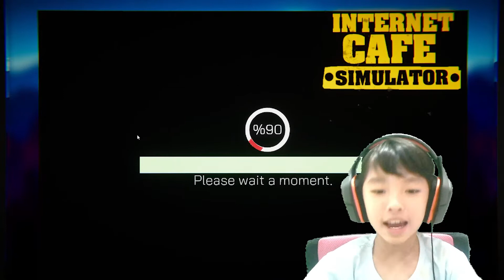NGE BUG GAMENYA!!!!!!!!!! - Internet cafe simulator 6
Di video kali ini pc epic quinn hancur berantakan, padahal sudah di set up dengan baik dan benar. Dan ternyata kursi yang epic quinn pakai itu lebih besar dari pada kursi paling mahal. Jadi nanti di next episode kursinya sudah terganti ke kursi paling mahal semua. Karena dengan dukungan kalian kita jadi lebih semangat lagi membuat video/konten setiap harinya.